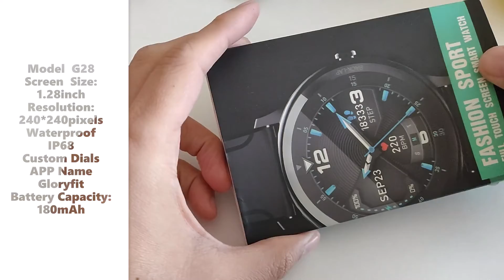G28 unboxing and quick menu view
Model  G28

Operating Mode  Full Touch
APP Name  Gloryfit
App Language  Chinese,Traditional Chinese,English,German,Korean,Spanish,Japanese,French, Russian,Arabic,Ukrainian,Italian,Portuguese
Waterproof  IP68
Heart Rate Monitor  Support
Customized Watch Face  Support
Step Count  Support
Multi-sport Modes  Support
Pedometer  Support
Call or Message Reminder  Support
Reject Call  Support
Call ID Display  Support
Alert Type  Vibration
Auto Light-up Screen  Support
Stopwatch  Support
More Functions  Support Alarm,Calendar,Sedentary reminder,Anti-lost
Screen  Size: 1.28inch
Type: IPS
Resolution: 240*240pixels
Battery Capacity: 180mAh
Standby Time: About 20 days
Using time: About 7 days
Charging Time: About 2 hours
Charging Type: Charging Base
Product Size:46,2*9,82mm
Band Size: about 262*22mm
Product Weight: about 48g